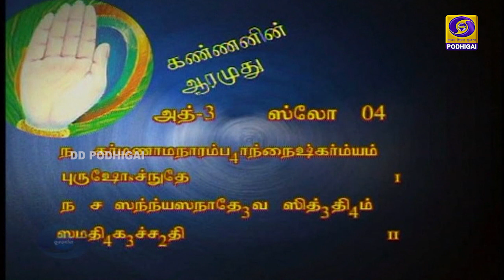Kannanin aarumudhu | Bhagavad gita discourse | Episode - 132